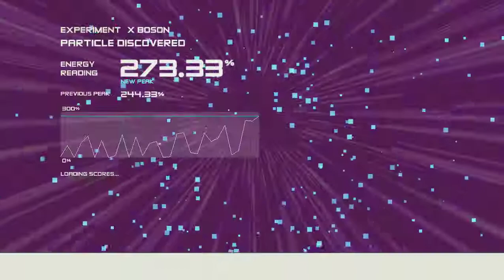Boson Х: xb x boson. peak energy 273.33 %